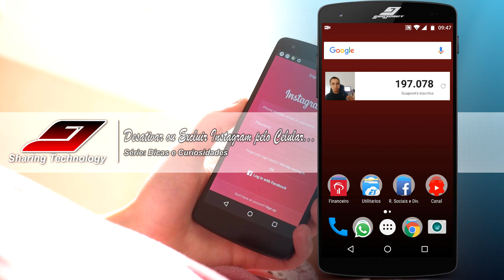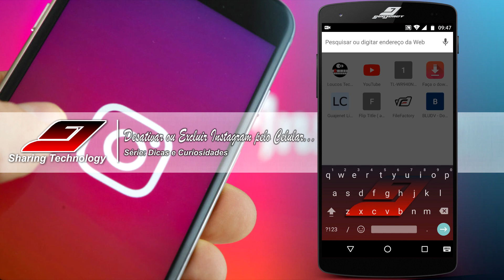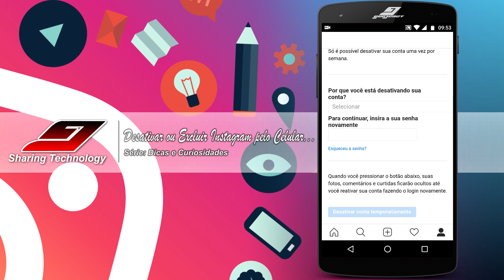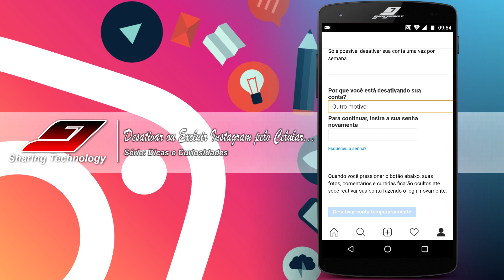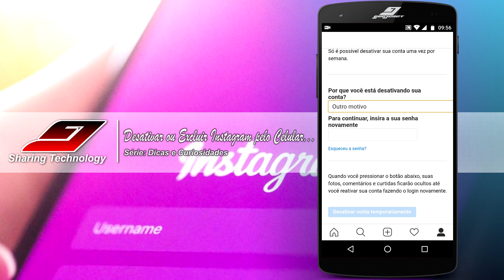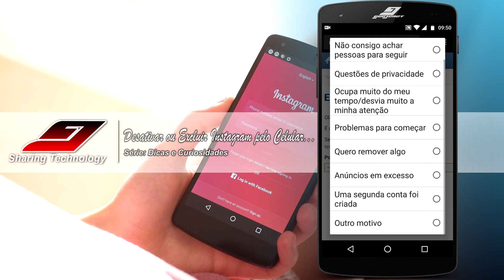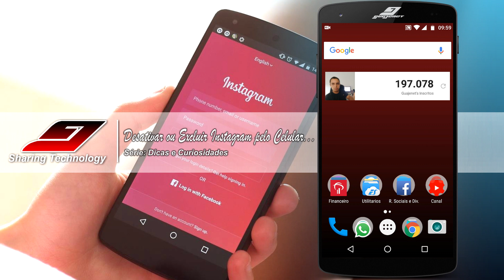COMO DESATIVAR INSTAGRAM | Guajenet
Veja como desativar temporariamente ou excluir de uma vez por todas (definitivamente) a conta do Instagram pelo celular, sem precisar de computador.